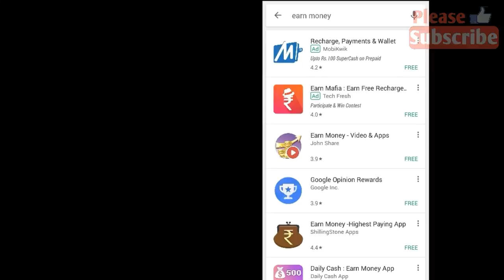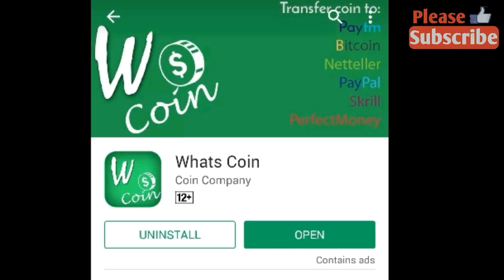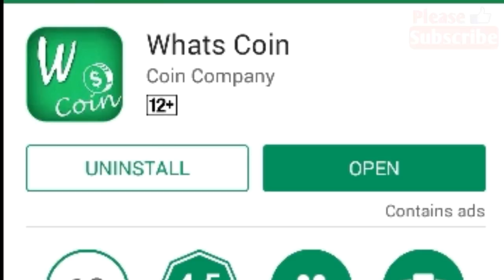how to earn money facebook ! how to earn money whatsaap ! whats coin app review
refer I'd - nco43h

face book aur whatsapp ka istemal karke what's coin app se kamaiye ,har mahine 15000 rupye,

dosto mainne is veideo mein bataaya hai ki aap whats choin app se facebook aur whatsapp ka istemaal karake har mahine 500 sai 15 hajaar rupe kaise kama sakate hain agar aapako koee bhee problame hotee hai to aap is veideo ke neeche comment karie main pooree help karunga.

दोस्तों मैंने इस वीडियो में बताया है कि आप what's coin app से Facebook और WhatsApp का इस्तेमाल करके हर महीने 500 se 15 हजार रुपए कैसे कमा सकते हैं अगर आपको कोई भी प्रॉब्लम होती है तो आप इस वीडियो के नीचे कमेंट करिए मैं पूरी हेल्प करुंगा।